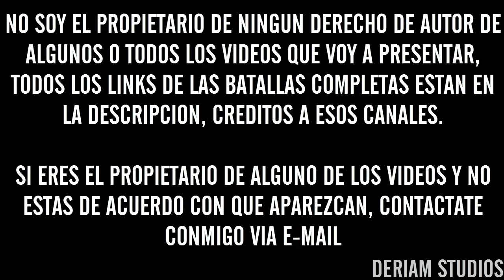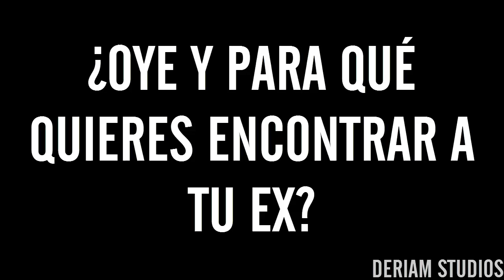MC's Que Humillaron Al Público | Batallas De Gallos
Batallas Completas:
Cualquier Sugerencia En La Descripción :D